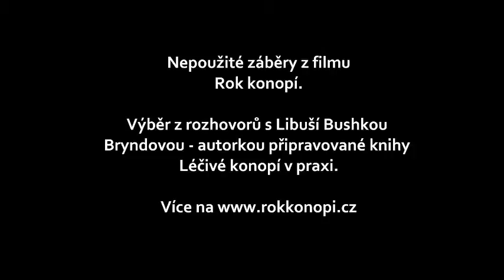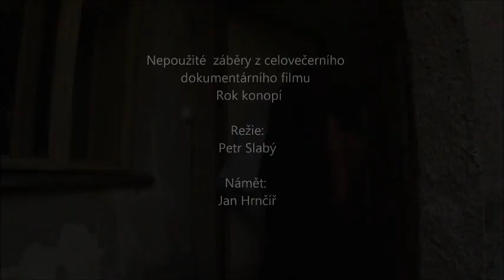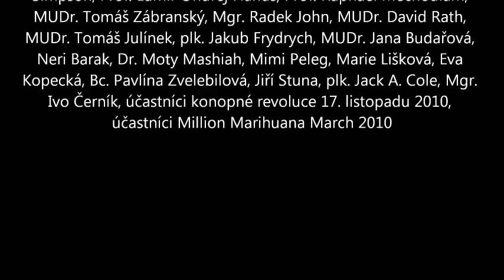Nepoužité záběry z filmu Rok konopí.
Výběr z rozhovorů s Libuší Bushkou Bryndovou.